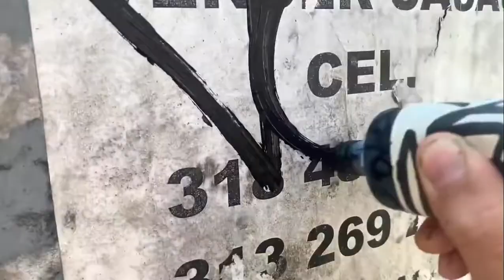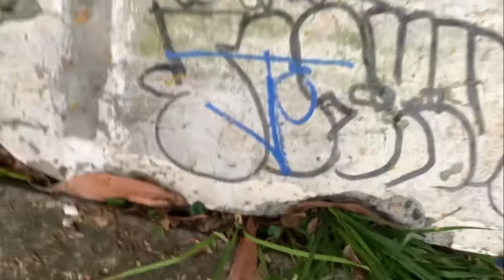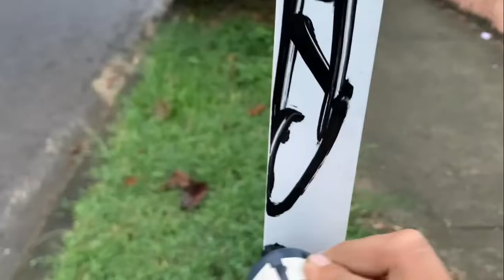Graffiti misión 3